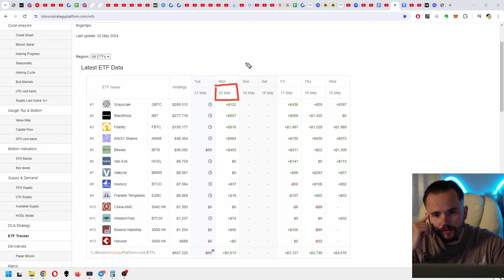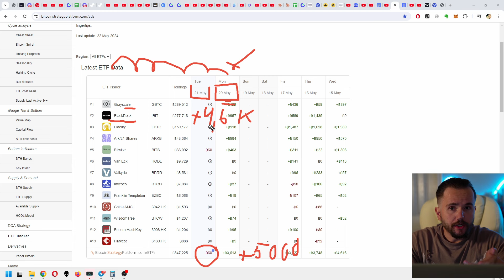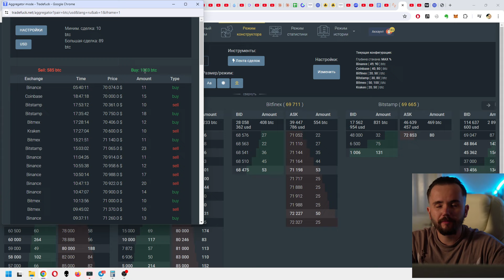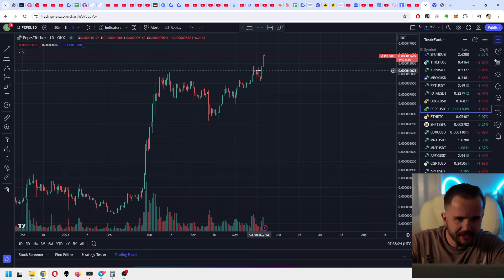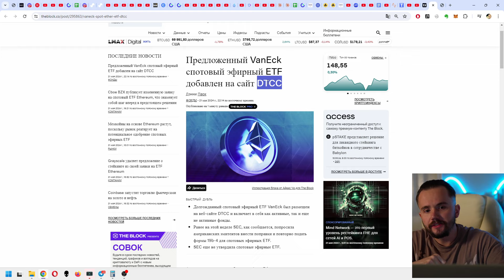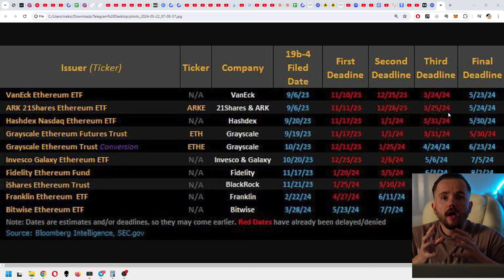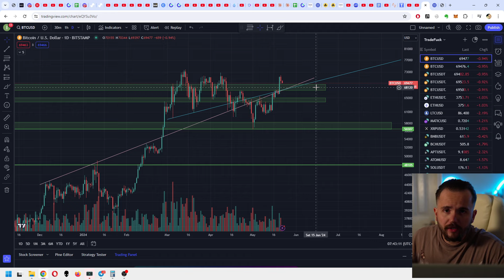23-24 МАЯ - задаст тренд на рынке! BlackRock рекордные +$290 млн за сутки. ETF на ЭФИР новые даты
Когда именно ждать принятие/отказ по Эфириум ETF(и что будет с рынком). Рекордные суммы инвестиций от BlackRock и апдейт по рынку.
✔️ BlackRock рекордные +$290 млн за сутки, за последние полтора месяца
✔️ Обновленный тайминг по рассмотрение заявок на ETH ETF
✔️ Изменения на графике BTC
✔️ Падение доминации BTC, что это значит?
✔️ Новые формации в  стаканах и ленте сделок Биткоина

Куда пойдет цена биткоина? Трейдинг на крипторынке, трейдинг BTC. Цена биткоина в 2024 году. Рост биткоина. Падение биткоина. Криптовалюты, биткоин и альткоины. Трейдинг альткоинами. Биткоин новости и новости на крипторынке. BTC уровни поддержки и сопротивления. Прогноз цены биткоина. Bitcoin куда пойдет цена? Анализ графика BTC. Крипто трейдер. Обучение трейдингу на крипторынке. Обучение техническому анализу на крипторынке. Прогноз цены биткоина на сегодня. Прогноз цены биткоина на неделю. Стаканы и лента сделок биткоина. BTC - топ 1 криптовалюта по капитализации.